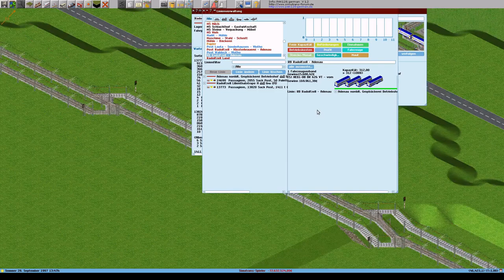Simutrans 121 0 pak128 german V1 2 Deutsch Folge 264